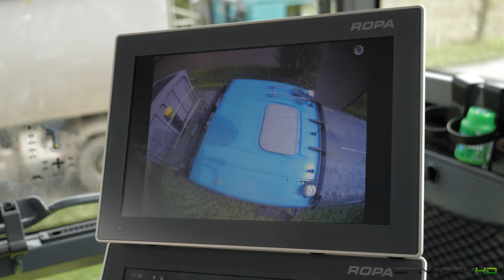New ROPA MAUS 6 and ROPA MAUS 5 | Loading sugar beet 2022